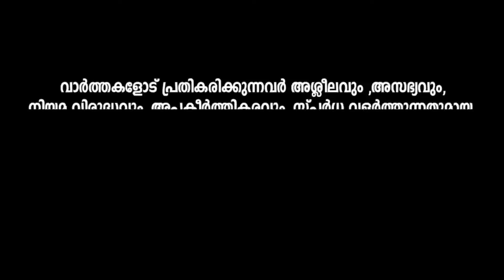സിദ്ധാർത്ഥന്റെ മരണത്തിൽ ചുരുളഴിയാത്ത രഹസ്യങ്ങൾ ഇനിയുമുണ്ടോ